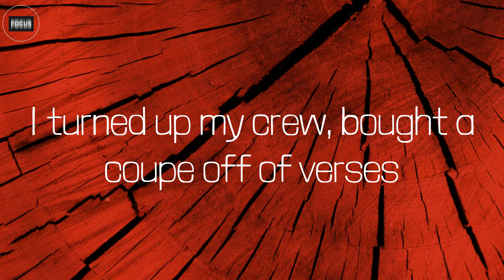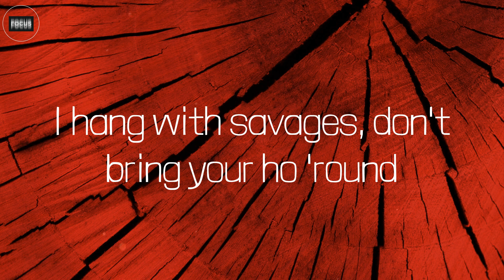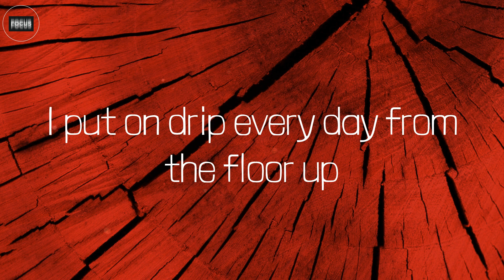Low Down (Lyrics) - Lil Baby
Lyrics:
(Cook that shit up, Quay)
Go to lunch in a Jewish community (yeah)
I wouldn't tell on the bros for immunity (nah)
Playin' victim, that shit ain't gon' ruin me
I'm the only now that outdo me
I got hoes by the group tryna do me
My life like a movie, get head in the water
Don't gotta put in no work, I send orders
This shit done got serious, them millions come plural, I'm living by morals
We swipe 'em, ain't keepin', no Dora Explorer
I'm young and I'm turnt, I got bitches galore
My baby, my whip cost two-fifty, I'm splurgin'
Got five million cash just in case of emergency
My young niggas kill, get away, they be purgin'
It happened like this, I ain't do it on purpose
I'm working my move, nigga, which one of you workin'?
I turned up my crew, bought a coupe off of verses
I'm tired of these strippers, I'm going at nurses and doctors and dentists
You started, I finished, I told you we with it
My word is like gold to my city (take that)
I tell 'em to go, they gon' get it
I heard that you froze when they hit it
Putting these hoes in the business, you know that you tripping
I tell 'em no, they gon' listen
Knowin' these niggas be sweet and some bitches, I'm different
She tryna leave me, I'm low down
I hang with savages, don't bring your ho 'round
I'm going bougie, I'm switchin' my profile
All of my cars get delivered with no miles
They think they do and we don't, I don't know how
Run through the load, call the plug, I need more pounds
I put on drip every day from the floor up
I'm getting sick of this shit, pour some more up, yeah
Cullinan shot at, my driver named Solid
I got a Glock with a shot that can stop a truck
I get the money eight ways like an octopus
No way in hell I'ma give all these choppers up
Team full of players, ain't nobody stopping us
He out of line, give a fuck, then we poppin' him
Been raisin' hell, back in school, I was popular, yeah
All of my hoes get facials, face me
Make her my bitch too much, she lazy
I was thinking prices too high, then I raised 'em
Shit in my bank account gettin' outrageous
Niggas smellin' like that, had to switch up my fragrance
And I'm sending out shots if the fouls get flagrant
Switch up my route to the house, had to change it
Still with the shit, I forget that I'm famous
I'm getting sick of this shit, pour some more up
I put on drip every day